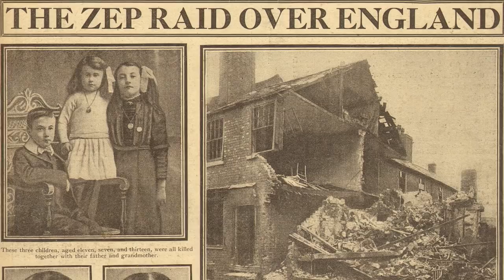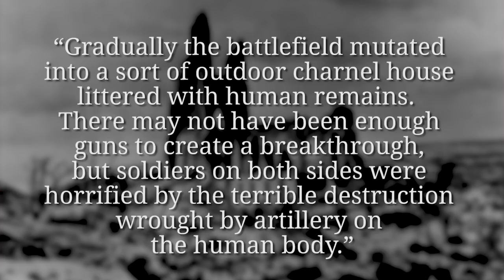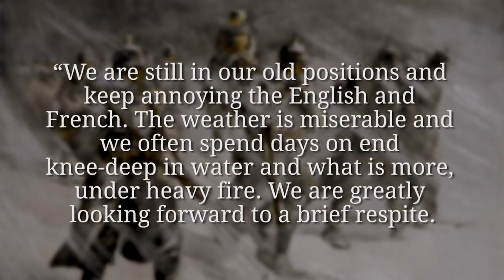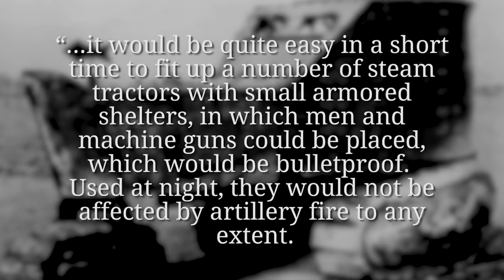Zeppelins Over England - New Inventions For The Modern War I THE GREAT WAR Week 26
For a decisive advantage on the Western Front, the military commanders of both sides are trying to use technological advances. And so this week, German Zeppelins are flying their first air raids on English towns. Winston Churchill is outlining his ideas for what would later become the tank. Meanwhile at the Western Front, the soldier Adolf Hitler is thinking about how this war is going to continue.

The Team responsible for THE GREAT WAR is even bigger:

- CREDITS -
Presented by: Indiana Neidell
Written by: Indiana Neidell
Director: David Voss
Director of Photography: Ole-Sten Haufe
Sound: Ole-Sten Haufe
Sound Design: Bojan Novic
Editing: Toni Steller
Research by: Indiana Neidell
Fact checking: Latoya Wild & David Voss

Author: Indiana Neidell
Visual Concept: Astrid Deinhard-Olsson
Executive Producer: Astrid Deinhard-Olsson and Spartacus Olsson
Head of Production: Carolin Hengholt
Producer: David Voss
Project Management: Sarah Völker
Social Media Manager: Florian Wittig